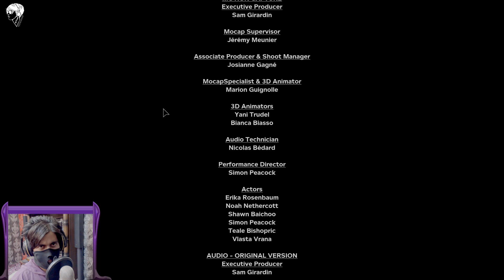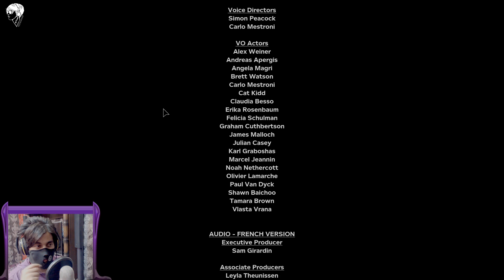زوجتي بتولد +18 || نهاية اوت لاست 2 ||حلقة الاخيرة #12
تخيم لعبة الرعب اوت لاست 2 اقوى لعبة رعب في العالم الحلقة # 12 حلقة الاخيرة..